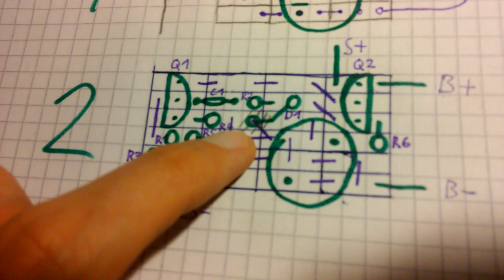Heißes Drähtchen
Den originalen Schaltplan hat jemand anderes gemacht. Ohne dessen Genehmigung darf ich den nicht zeigen.

Falls jemand dieses Ding haben will, kann er es gerne kaufen. 10€ ;-)